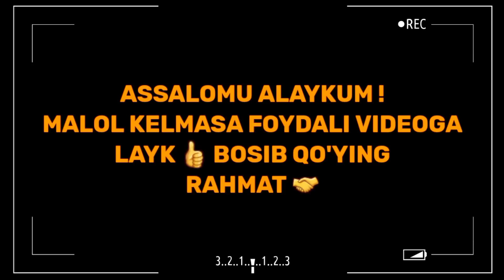МАНА НЕГА ЗИНО, ФАХШ КЎПАЙИБ КЕТМОҚДА!°МУФТИЙ НУРИДДИН ХОЖИ ДОМЛА ХАЗРАТЛАРИ°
Муфтий Нуриддин хожи домла | МАНА НЕГА ЗИНО, ФАХШ КЎПАЙИБ КЕТМОҚДА!

Qadr_kechasi Laylatulqadr2022 qadrkechasi2022 nuriddin hoji, shukurulloh domla, new islamic song, bangla islamic song, best islamic song, islamic song, solihon domla, namoz, ota ona, azon, solihon domla, solihon domla maruzalari, sodiq samarqandiy, abdulloh zufar, sodiq samarqandiyga raddiya,qadr_kechasi_2022 Laylatulqadr_Qadr абдуллохдомла абдуллох_домла abdullohdomla abdulloh_domla abdulloh_domla_maruza abdulloh domla tarjimakinolar maruzalar_toplami maruzalar2022 abdullohdomla abdulloh_domla abdulloh abdullohdomlamaruzalari abdullohdomla2020 abdullohdomla2021 Yangi_Dars amrimaruf jannat duo yangidars ilmnuri muslimuuz yurakamri ilmnuri amrimaruf Nuriddin Domla Solihon Domla Maruzasi Muslimuz Muslimtv Muslimunuz Nuriddindomlamaruzasi Nuriddindomlaonahaqida Qabr Ozodlik Radiosi Homilador Ayollar Ota Haqidaonahaqida Otahaqida Mexrhhaqida Jannat Duzax Qabrhayoti Nuriddindomla Solihon Domla mamurjon Domla Abdullo Domla Abdulaziz Domla Ona Mexri Ota Jannatdarvozasidir Muslimunuz Solihtv Vakillik Uz Ilmxazinasi Paygambarlar Tarixi Abubakr Isoalayxisalom Musoaleyxisalomtarixi Jannat Ollohismlari Nuriddindomla Nuriddinhoji Nuriddindomla2021 Solihon Domla maruzasi shukurulloh Domla Maruzasi Abdullodomla aruzasi Abrormuxtorali Kilinlarganasixat Kiyovlarganasixat qiz Farzand Haqida Umidvaqurquv Qabrazobi QabrhaotiJannatdagihurlar odamyaralishi Odamal yxisalom Homiladorayollar sevgihaqida Sevgihaqida Savoljavop Islomsavoljavop Nuriddinhoji Solihon Domla Shukurullo Domla Azizxonqori qigiziston Tojikiston Uzbekiston Turkmaniston Qozoqiston Musilmonlari uzbimomlari Nuriddindomla Chubakaaji Нуриддинхожи Солихон Солихондомла Жаннатхакида Дузах Шукуруллодомла Солихон Домла Онахакида Отахакида Она Хакида Ота Хакида#
Nuriddin Domla Solihon Domla Maruzasi Muslimuz Muslimtv Muslimunuz Nuriddindomlamaruzasi Nuriddindomlaonahaqida Qabr Ozodlik Radiosi Homilador Ayollar Ota Haqidaonahaqida Otahaqida Mexrhhaqida Jannat Duzax Qabrhayoti Nuriddindomla Solihon Domla mamurjon Domla Abdullo Domla Abdulaziz Domla Ona Mexri Ota Jannatdarvozasidir Muslimunuz Solihtv Vakilik Uz Ilmxazinasi Paygambarlar Tarixi Abubakr Isoalayxisalom Musoaleyxisalomtarixi Jannat Ollohismlari Nuriddindomla Nuriddinhoji Nuriddindomla2021 Solihon Domla maruzasi s ukurullo Domla Maruzasi Abdullodomla aruzasi Abrormuxtorali Kilinlarganasixat Kiovlarganasixat qiz Farzand Haqida##Umidvaqurquv Qabrazobi Qabrhaoti Jannatdagihurlar#odamyaralishi#Odamal#yxisalom#Homiladorayollar#sevgihaqida#Sevgihaqida Savoljavop Islomsavoljavop Nuriddinhoji Solihon Domla Shukurullo Domla Azizxonqori qigiziston Tojikiston Uzbekiston Turkmaniston Qozoqiston Musilmonlari uzbimomlari Nuriddindomla Chubakaaji Нуриддинхожи# Jannat. Seyrat.Jannatguli Yajujmajujhaqida## Taloq Ummat Maschid Muslim Taloqhaqida Taloq Russiya Ozodlik Turfaolam#Turfatabiyat Salomtarix Maruzalar duzax Hayrullohamidov Sportolami Sportdunyosi Sportolami Sporthaqida ugrilikjazosi Usmonilardavri Oxirizamon Paygambari# Paygambarimiz M.S.A.Shafoatkunandamiz Oxirgizamon onanidosi Qabr Hayot#